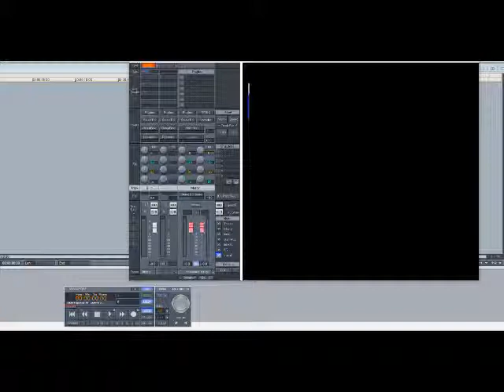Commodores – Three Times A Lady (Slowed Down)